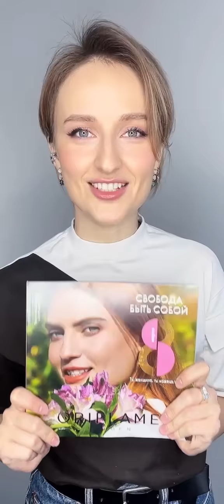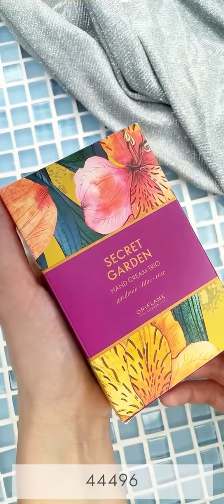Видеообзор новинок 3 каталога Орифлэйм 2022 года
Видеообзор новинок 3 каталога 2022 года от Бизнес-тренера по продукции Oriflame Россия Елены Никифоровой